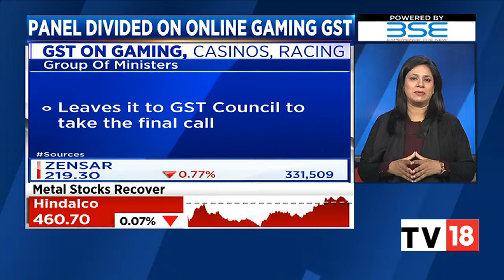GST On Online Gaming: No Consensus Yet On Revenue Valuation To Levy Tax | Business Lunch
The online gaming industry is different from a normal service industry - this has led to the debate whether the levy should be on the rake fee / gross gaming revenue (the fee charged by gaming platforms as a fee for facilitating the game) or on the full consideration.

n18oc_business